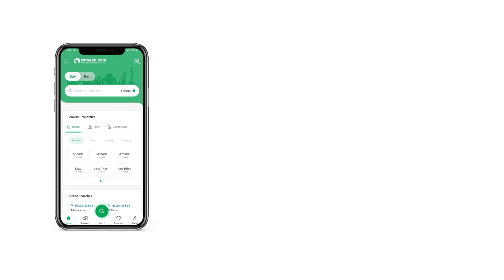7.2 MARLA HOUSE FOR SALE IN BLOCK A CENTRAL PARK HOUSING SCHEME LAHORE